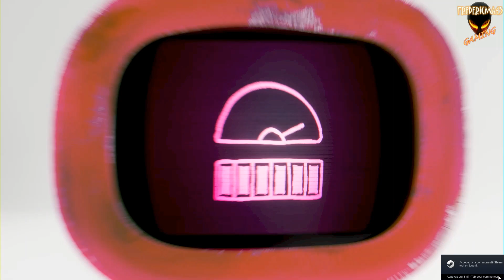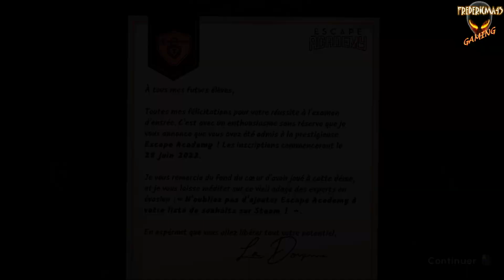Escape Academy FULL DEMO Walkthrough (Escape Room Game)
TITRE : Escape Academy
GENRE : Aventure
DÉVELOPPEMENT : Coin Crew Games
ÉDITION : iam8bit, Skybound Games
DATE DE PARUTION : 28 juin 2022
Venez apprendre l'art de l'évasion dans Escape Academy. Résolvez des casse-têtes, piratez des serveurs, rencontrez les professeurs et préparez la tasse de thé parfaite, le tout entièrement jouable en solo ou en coop avec un ami, en local ou en ligne !